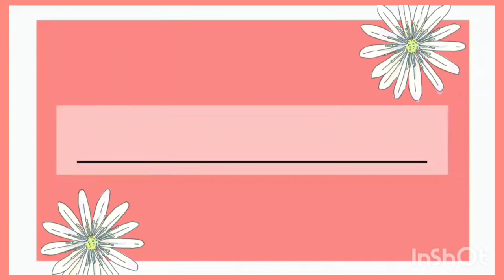सकाळची कामं आवरून थोडीफार इकडची सफाई/अणखीन एक new money plant 🪴 cleaning marathi vlog.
cleaning vlog
Daily vlog
money plant
Indian youtuber
marathi vlog